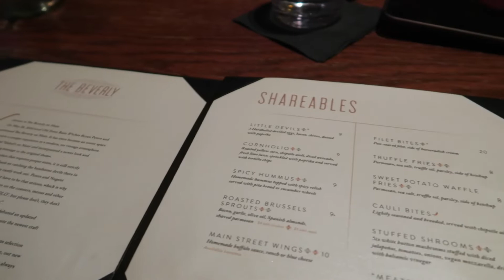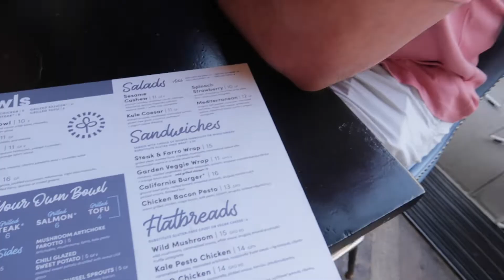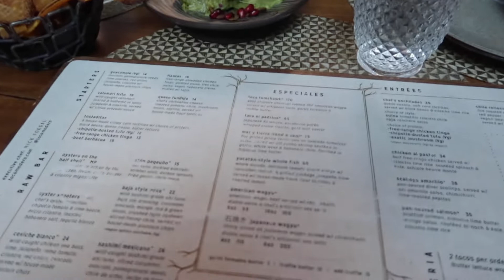SCOTTSDALE, AZ | epic airbnb, happy hour spots, restaurants, pool day, drinking & lots more!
Scottsdale Arizona travel guide! Happy hour spots, airbnb tour, restaurants, pool day, going out & lots more. All recommendations linked below!
Amazon store front
Happy Hour Spots we went to:
1. The Beverly on Main
2. ZuZu at Hotel Valley Ho
Food Spots: